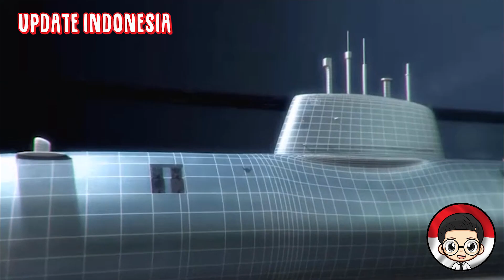RUSIA BANTU INDONESIA MEMBUAT NUKLIR MEMATIKAN UNTUK HADAPI PENGARUH AUKUS DI ASEAN ASIA TENGGARA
Suara vokal Indonesia yang menentang kongkalikong Australia dengan Amerika Serikat (AS) dan Inggris dalam AUKUS rupanya didengar oleh Rusia.

Bahkan, Rusia terang-terangan pasang badan membela Indonesia dengan keberatan proyek kapal selam nuklir Australia dan AS serta Inggris.

Indonesia, negara pertama yang langsung mengecam rencana Australia bersama Amerika Serikat (AS) dan Inggris untuk membangun kapal selam nuklir kini dapat dukungan dari Rusia.

AS, Australia, dan Inggris mengumumkan pembentukan AUKUS, pakta keamanan baru di mana Canberra akan membangun setidaknya delapan kapal selam bertenaga nuklir dengan bantuan teknologi Amerika.

Berdasarkan kesepakatan itu, Australia juga berencana untuk melengkapi angkatan bersenjatanya dengan rudal jelajah AS.

Kongkalikong Australia, AS dan Inggris ini bahkan sempat membuat murka Prancis hingga menarik diplomatnya dari negeri kangguru karena merasa dikhianati.

Duta Besar Rusia untuk Indonesia Lyudmila Vorobyova mencontohkan, kemitraan keamanan trilateral antara Australia, Inggris, dan Amerika Serikat (AUKUS) menyebabkan kekhawatiran Moskow di kawasan Samudra Hindia dan Pasifik.

"Saya ingin mengatakan bahwa kami menganggap kemitraan ini sangat berbahaya. Itu tidak akan membawa perdamaian ke kawasan itu, atau ke Indonesia," kata utusan Rusia itu.

Menurutnya, AUKUS pasti akan memperburuk perlombaan senjata bukannya menciptakan stabilitas di kawasan.

"Reaksi Indonesia tidak mengherankan, karena siapa yang ingin memiliki tetangga dengan kapal selam nuklir. Apakah akan membuat kawasan lebih damai dan stabil? Saya kira tidak," tegas Vorobyova mengomentari sikap Kementerian Luar Negeri RI atas AUKUS.

Duta Besar Rusia menganjurkan untuk tidak menciptakan garis perpecahan di kawasan seperti yang dilakukan AS dan sekutunya.

Kementerian Luar Negeri RI juga telah mengeluarkan pernyataan resmi mengenai rencana pengadaan kapal selam bertenaga nuklir Australia. Dalam 5 poin pernyataan yang diterbitkan di laman resmi kemlu.go.id, Jumat (17/09/2021) itu, Indonesia mengaku prihatin atas terus berlanjutnya perlombaan senjata dan proyeksi kekuataan militer di Kawasan.

"Indonesia mencermati dengan penuh kehati-hatian tentang keputusan Pemerintah Australia untuk memiliki kapal selam bertenaga nuklir,” demikian bunyi poin pertama pernyataan tersebut.

Selain menekankan pentingnya komitmen Australia untuk terus memenuhi kewajibannya mengenai non-proliferasi nuklir, Indonesia juga mendorong Australia untuk terus memenuhi kewajibannya untuk menjaga perdamaian, stabilitas, dan keamanan di Kawasan sesuai dengan Treaty of Amity and Cooperation.

Terakhir, Indonesia mendorong Australia dan pihak-pihak terkait lainnya untuk terus mengedepankan dialog dalam menyelesaikan perbedaan secara damai.

Indonesia menekankan pentingnya penghormatan terhadap hukum internasional termasuk UNCLOS 1982 dalam menjaga perdamaian dan keamanan di Kawasan.

Kabar batalnya pembelian jet tempur Su-35, rupanya tak membuat Rusia menjauhi Indonesia.

Bahkan, Rusia secara terang-terangan mengaku siap pasang badan bagi Indonesia yang terancam oleh proyek kapal selam nuklir Australia bersama Inggris dan Amerika Serikat (AS) dalam AUKUS.

Sama sekali tak kecewa meski Su-35 dikabarkan batal dibeli Indonesia, Rusia justru dengan sukarela ingin membantu NKRI yang terdesak dengan kebijakan AUKUS dalam mengembangkan kapal selam nuklir yang mengancam NKRI.

Bak tak ingin kalah dengan Amerika Serikat (AS), Inggris dan Australia yang kerjasama dalam AUKUS, Rusia juga mengaku siap membantu Indonesia jika ingin mengembangkan teknologi nuklirnya.

Nampaknya hal itu disampaikan Lyudmila Vorobieva, Dubes Rusia untuk Indonesia saat melakukan wawancara eksklusif dengan salah satu media nasional Indonesia.

Tawaran Rusia ini tentu sangat menggiurkan jika Indonesia ingin ikut dalam "perlombaan senjata" istilah yang digunakan Indonesia saat memprotes pengumuman AUKUS soal kapal selam nuklir Australia.